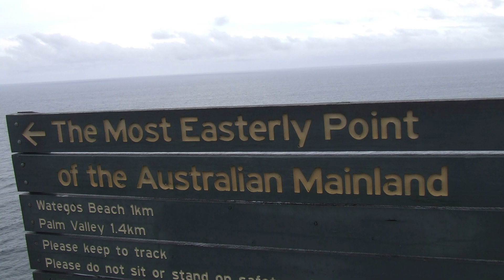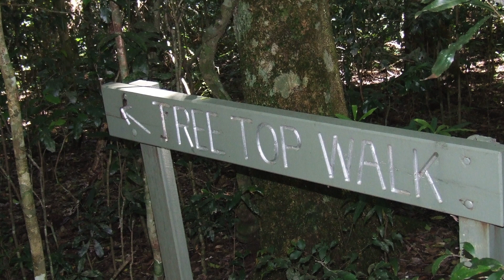Adventurebeatz - Northern Escape - Northern NSW and Qld - Australia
Adventures in Northern NSW and Queensland Australia.

Adventurebeatz